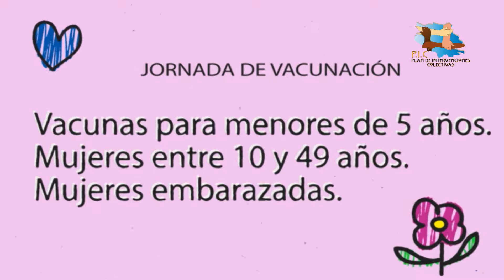JORNADA DE VACUNACIÓN-EN EL TAMBO CAUCA -ESE HOSPITAL DE ELTAMBO